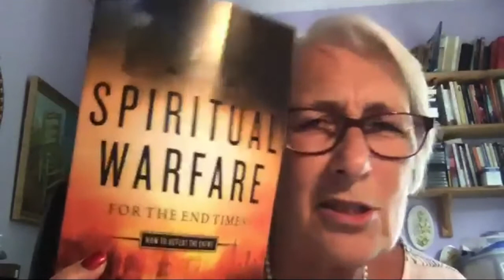The Fireside: The Lordship of Christ - Session 3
Lockdown has been a unique experience for many people, some have enjoyed doing exercising, baking etc. but some have had a measure of trauma whether they have been working at the frontline, from home or in complete lockdown. We would like to offer teaching that could help people overcome trauma & fear or to enable them to help others overcome this. This teaching will bring resilience, hope and transformation into all our lives.

The Fireside, an online place to discover healing and wholeness from our homes to yours. The sessions will include biblical teaching, drama and group discussions. So pull up a chair, join the discussion and warm your hands and hearts around the Lord’s fire.